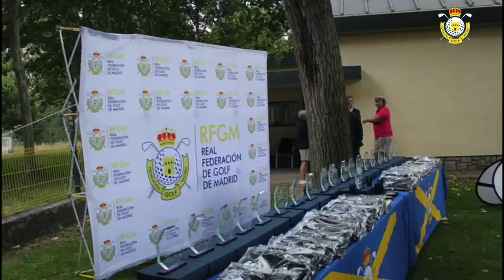Final VIII Circuito Senior de Pitch & Putt 2023-2024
El VIII Circuito Senior de Pitch & Putt 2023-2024 celebró ayer su gran final en el recorrido de la Escuela de Golf de la Federación de Madrid. 18 hoyos bajo la modalidad Medal Play Hándicap. Una vez finalizado se procedió a la entrega de premios y el piscolabis que ofreció la RFGM de la mano del catering FFG.

El circuito que comenzó en octubre del pasado año en el campo de La Moraleja, se desarrolló a lo largo de diez torneos en los diferentes campos de la Comunidad de Madrid, incluido el Club de Campo Villa de Madrid, con torneos en las mañanas de los jueves. Ayer echaba el telón con la gran final en La Escuela de la Real Federación de Golf de Madrid.

Ayer participaron en la final los 15 jugadores seniors y 21 super seniors mejores clasificados del Ranking senior tras la última prueba puntuable (contando las 6 mejores tarjetas + la final).

Raúl Roldán, se adjudicó el premio senior con un total de 50 golpes netos y José Chacón, el premio super senior con 49 golpes.

El ganador scratch fue Tomás Segura, con 53 golpes brutos.

En cuanto a los rankings del circuito, no hubo sorpresas, siendo ganadores los primeros clasificados. Juan Antonio Andrés Portela, ganador del circuito senior y José Antonio Martínez del super senior.

La entrega de premios fue presidida por Juan Redondo, presidente del Comité de P&P y Juan Manuel Matilla vocal del mismo y se llevó a cabo a escasos momentos de la tormenta. Después de la entrega de premios, la RFGM agasajó a los jugadores con un cocktail del Catering FFG. Todos los participantes recibieron un jersey de recuerdo de la final.

Como el tiempo vuela, varios jugadores del circuito senior, el año próximo competirán en el super senior.

Agradecer a los colaboradores de Pitch & Putt su presencia en todos los torneos de los distintos circuitos; Bodegas Habla y el catering FFG.